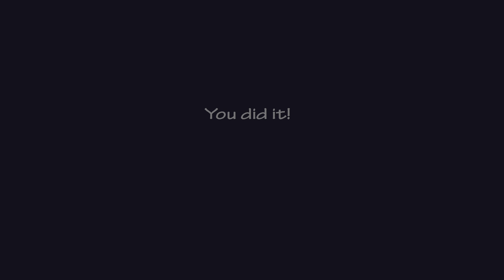First time getting 2000 points in Fnaf UCN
Jhhjjhg